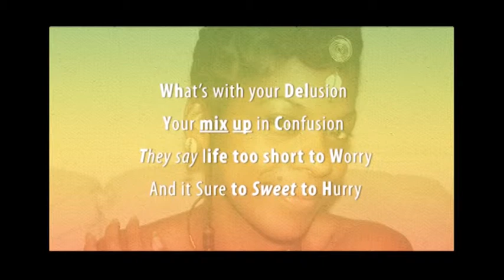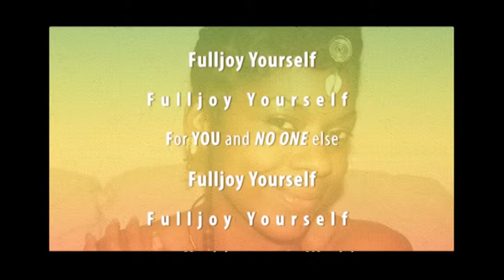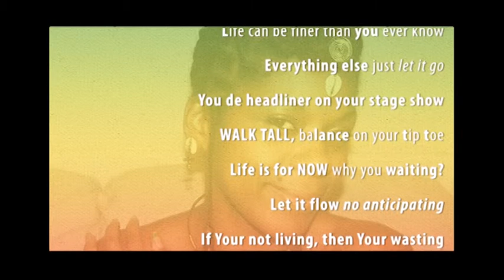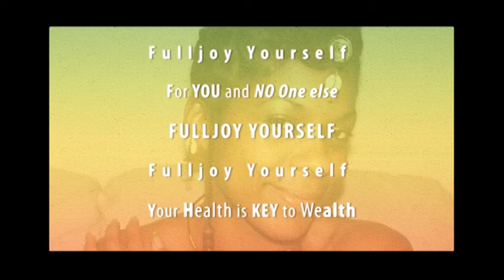Redhed QI - FullJoy Yourself - Cutlass Riddim 2013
The Cutlass riddim by Team Up RGC Productions was just to sweet for me not to touch! All respect due goes out to them on this one.

Do check out the official Cutlass Riddim album great cuts by some wonderful artists.